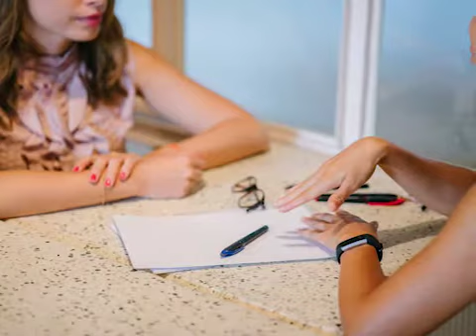Application Tips from Suncoast Credit Union